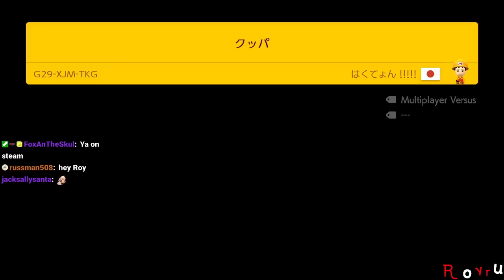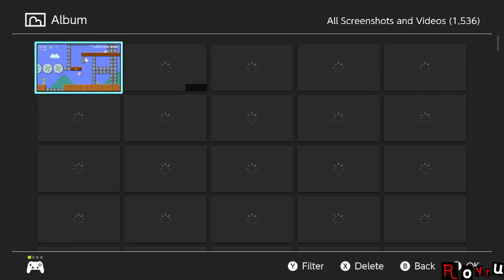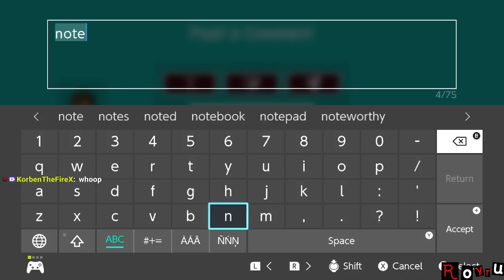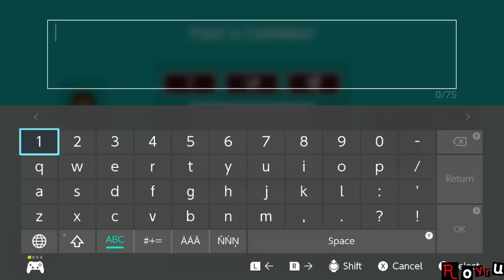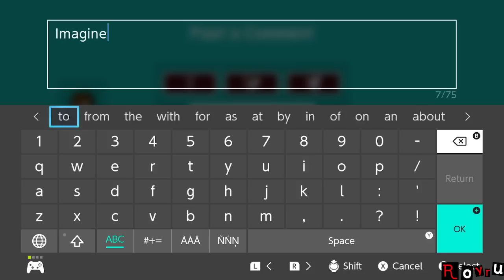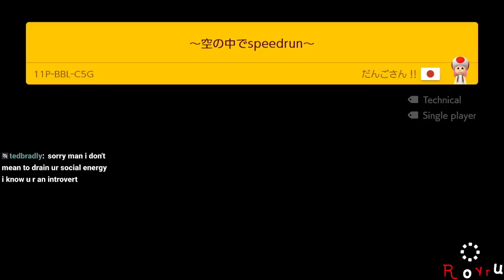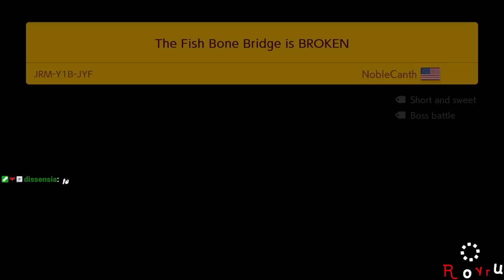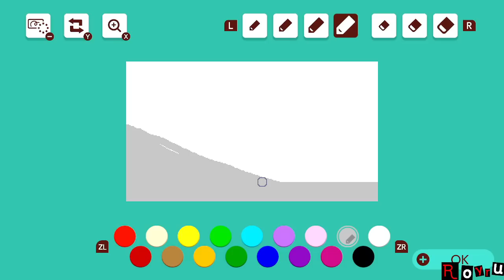[Rank #3: 22,250+ Clears] Super Expert Endless [Stream] [Recording]